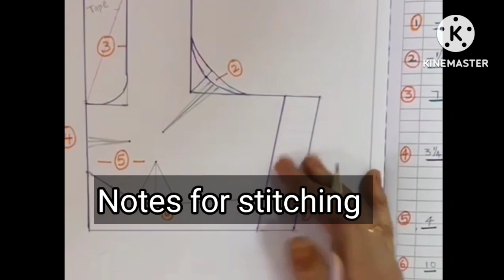Stitching Classes|umbrella frock cutting with normal dress measurements